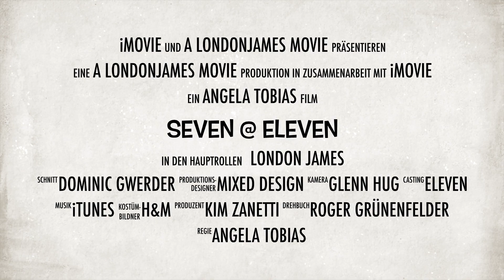ELEVEN +HAIR +BAR +DESIGN (WEEKEND-TRAILER)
meet LondonJames & Friends, every Thursday-Saturday at ELEVEN Hair + Bar + Design. Feel free to join Us. // Kruggasse 5, 8001 Zürich.